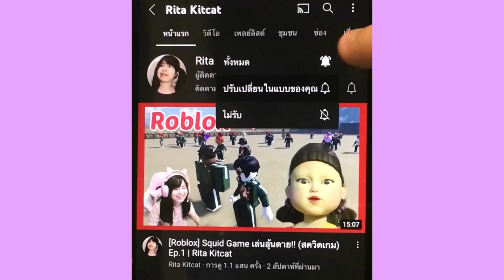[Roblox] แข่งตอบคำถามวันเด็กในห้องเรียน...สุดวุ่นวาย!!! ในเมือง Brookhaven 🏡RP | Rita Kitcat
ช่องทางการโดเนท | TRUEWALLET : thongbai2546 (ศรีริต้า ทองใบ)